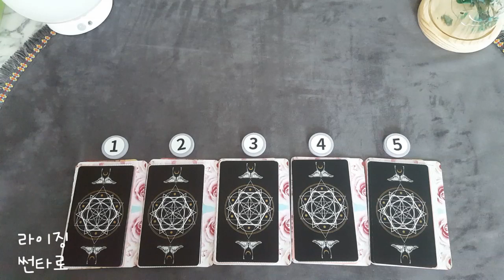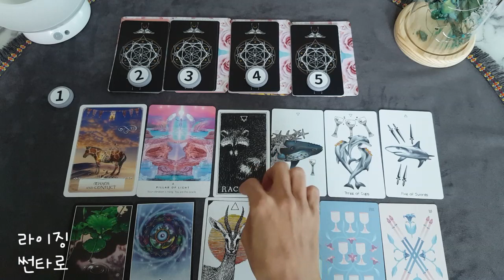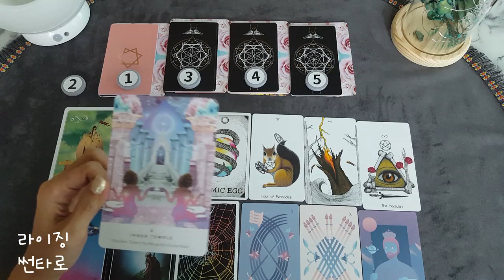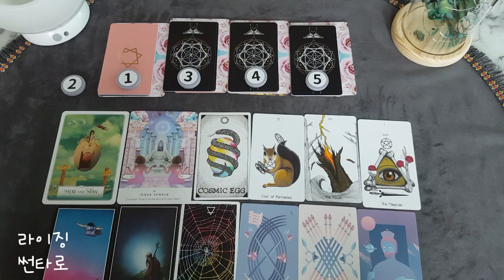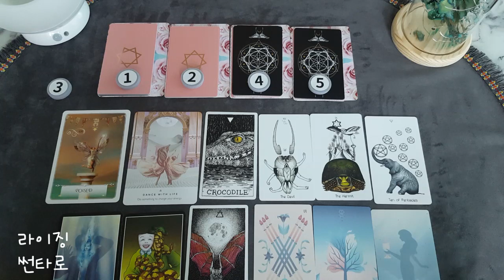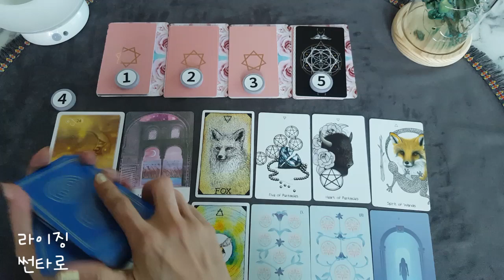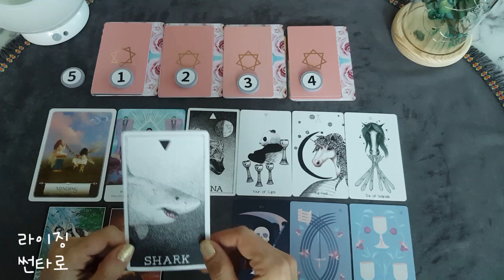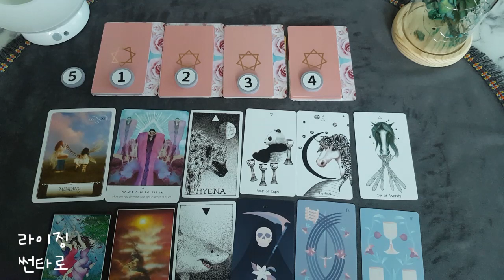[타로카드/연애운] 나의 고민 해결이 될까?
[타로카드/금전운] 나의 고민이 해결이 될까?
제너럴 리딩인만큼 가볍게 봐주세요
재회운, 금전운, 사업운, 이직운, 취업운~~